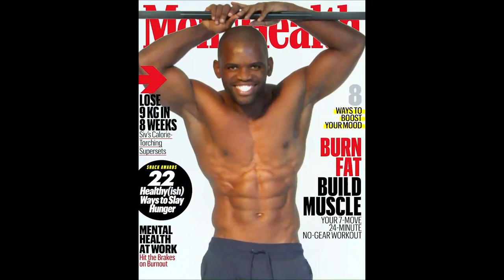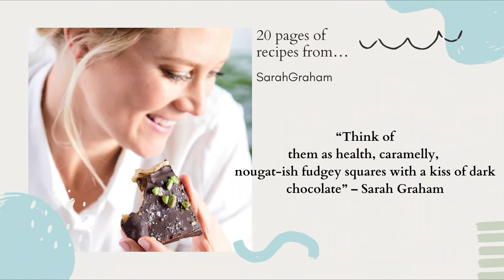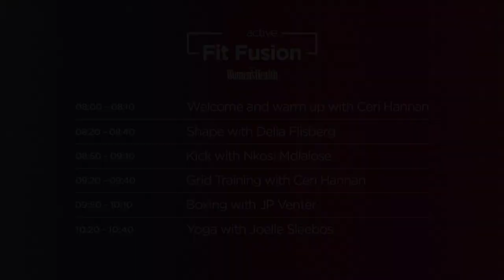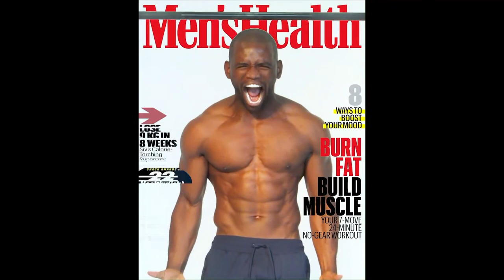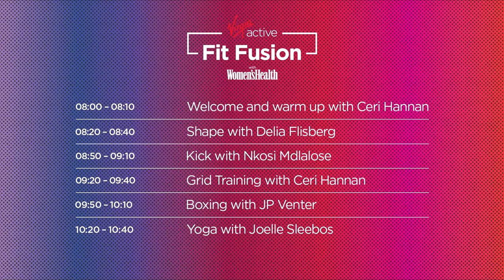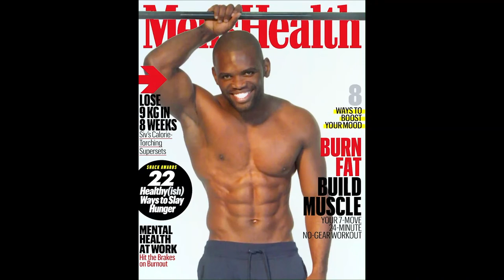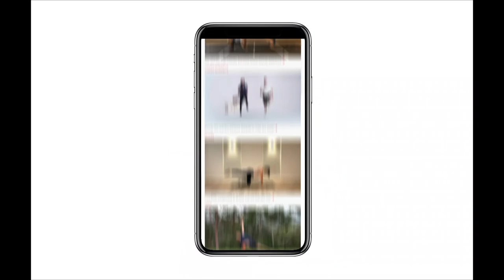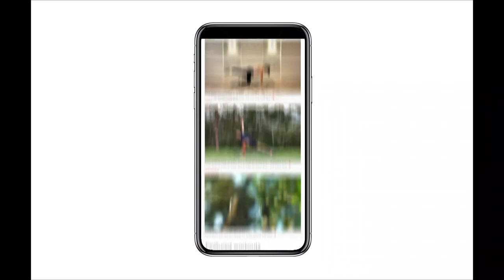Virgin Active Fit Fusion with Women’s Health South Africa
Virgin Active Fit Fusion with Women’s Health is here!

Get kitted, roll out your mats, fill your water bottles, and get ready for a fusion of Shape, Kick, Grid, Boxing and Yoga coming to you live at 8am.

Experience the fun of fit and stand to win some great prizes including Virgin Active SA Premier Gym Memberships, adidas trainers, 1-year digital subscriptions to Men's Health South Africa and Women's Health, Personal Trainer packs and limited edition Virgin Active SA merch!